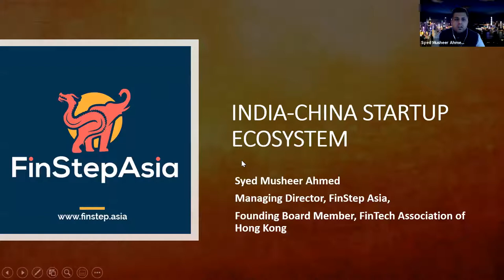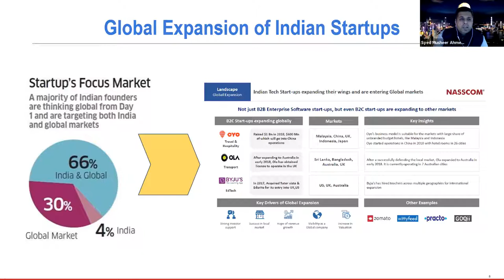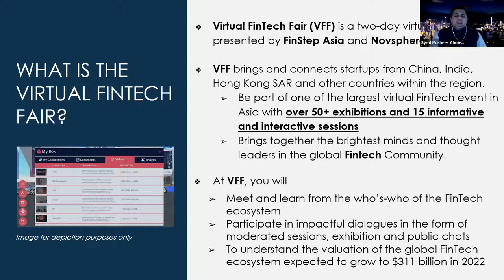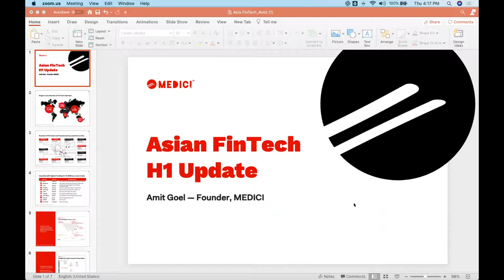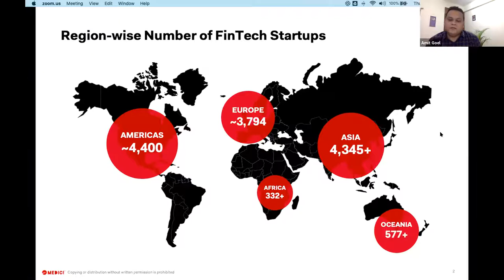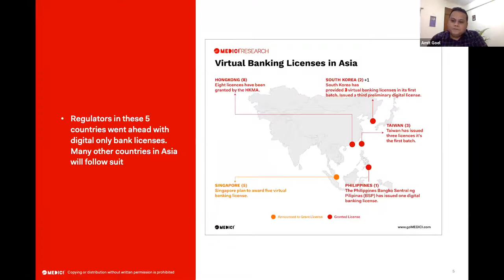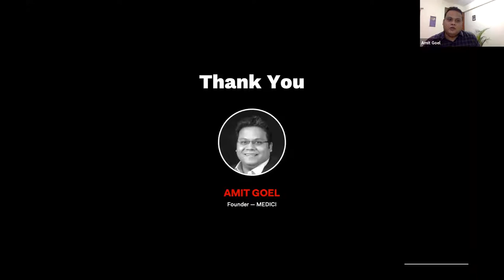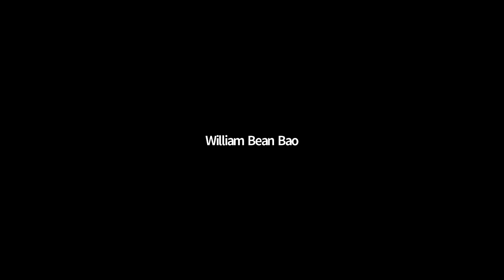How will Chinese and Indian Fintech Ecosystems Evolve Post COVID-19?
China and India are the largest FinTech ecosystems globally. With COVID-19 having a significant impact on both economies, Virtual FinTech Fair (VFF) brings to you, top thought leaders from both regions for a nuanced discussion on how the ecosystems will evolve post-COVID-19 for Banking, Startups, and Investments. This panel is hosted by VFF as a community event of the StartmeupHK Festival. VFF is Asia's Premier Virtual FinTech Event to be held on the 4th & 5th of August.

The Fair will be an interactive and exclusively online event showcasing FinTech companies and conference, held through a reputed vendor. The event will be showcasing 100+ FinTech companies from across Asia and hosting 3000+ delegates for thought leadership sessions by top speakers from across the world.